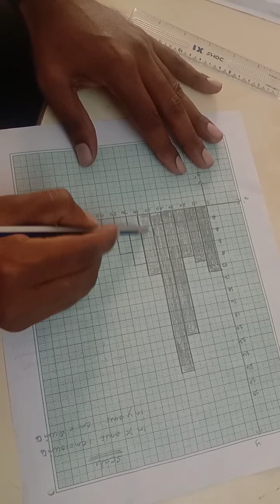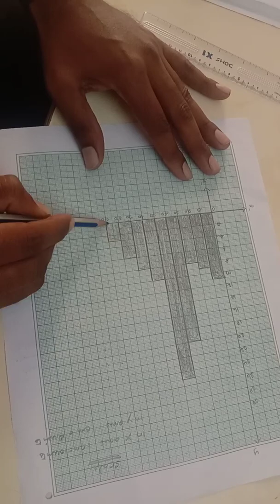CLASS : 8 | MATHEMATICS | HISTOGRAM | EXAMPLE : 6.6